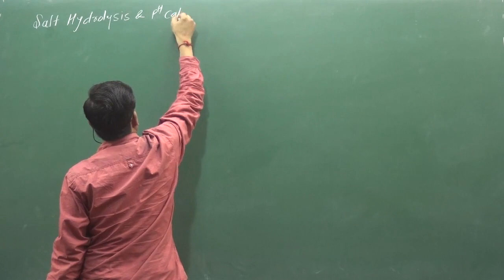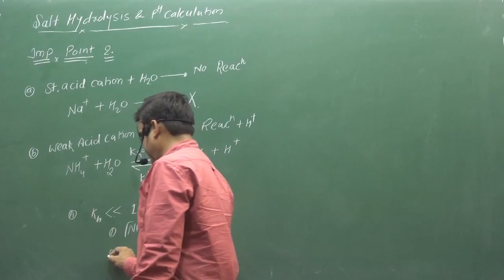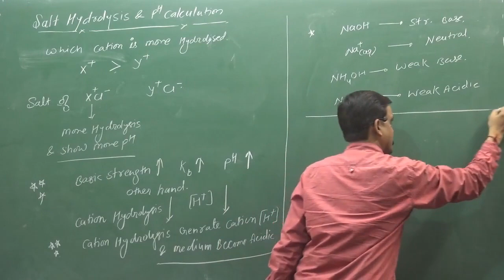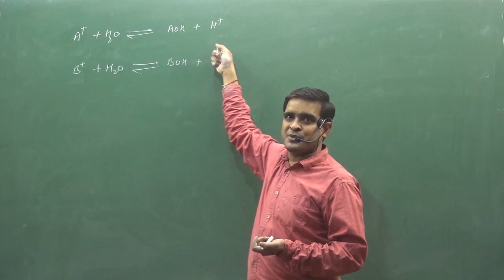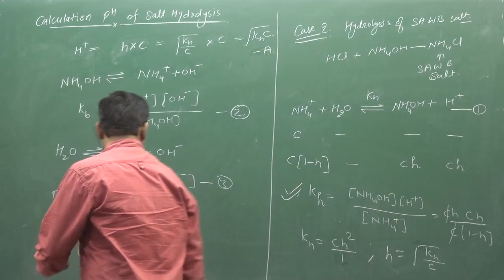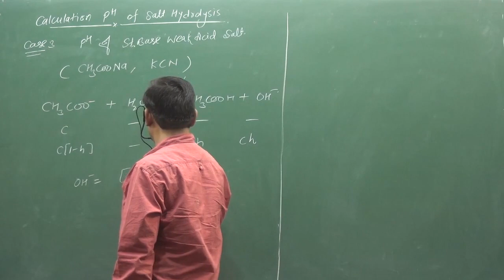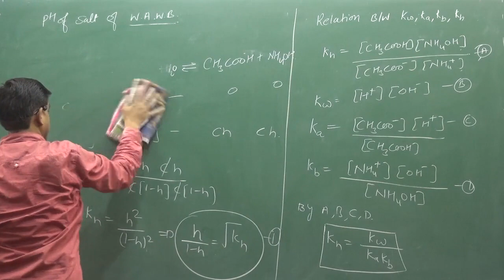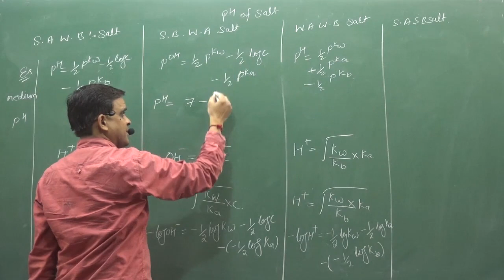HYDROLYSIS OF SALT AND PH CALCULATION